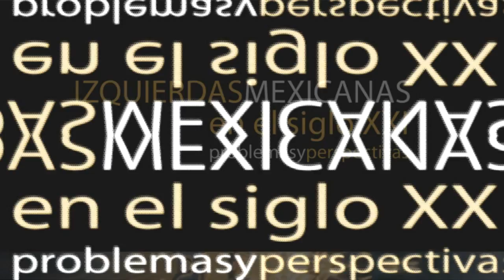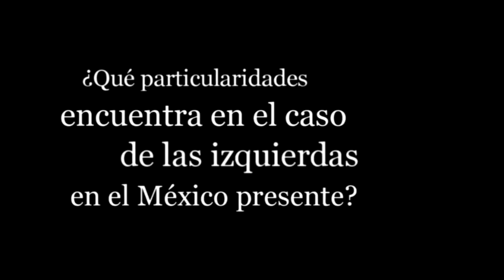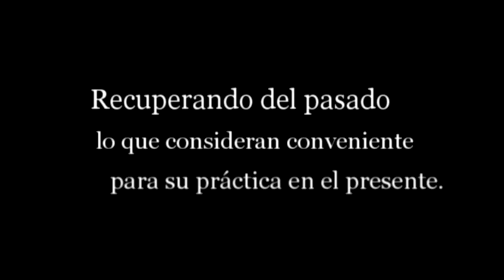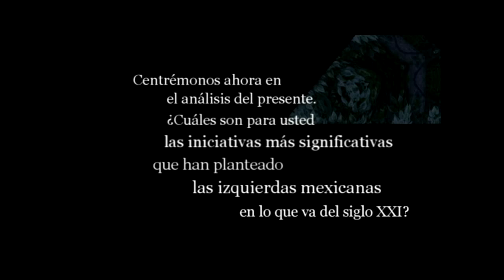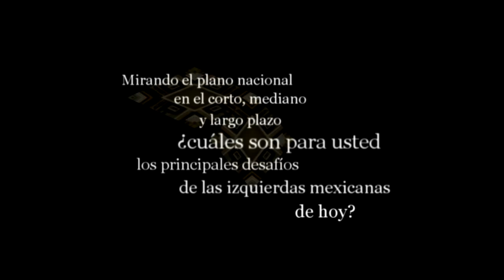ELVIRA CONCHEIRO(1)_Izquierdas mexicanas 1. Intelectuales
IZQUIERDAS MEXICANAS EN EL SIGLO XXI. PROBLEMAS Y PERSPECTIVAS es un proyecto del Centro de Documentación y Difusión de Filosofía Crítica (CDyDFC), agrupación estudiantil independiente que tiene como objetivo primordial difundir, promover y contribuir al desarrollo del pensamiento crítico latinoamericano. Este proyecto, así como todos los que realizamos desde el CDyDFC, tiene finalidades fundamentalmente académicas, de educación política e intelectual, y responde únicamente a esos objetivos. Esperamos que este material contribuya a la generación de otras investigaciones, estudios, foros y mesas de discusión que tengan como finalidad derrocar el capitalismo y avanzar hacia la justa transformación de nuestra realidad.